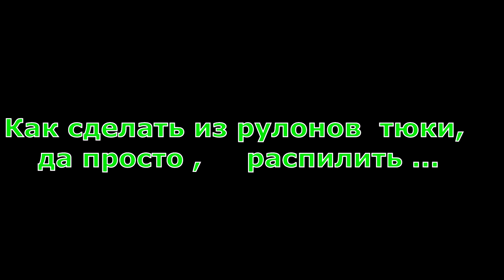Как из большого рулона сена сделать маленький тюк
пилим сено бензопилой